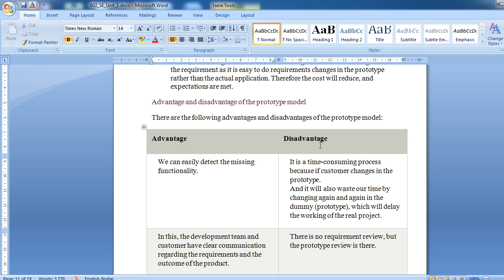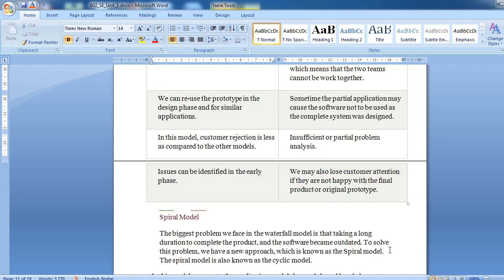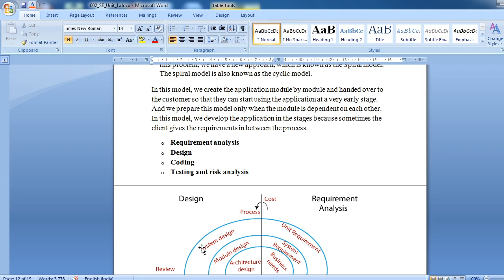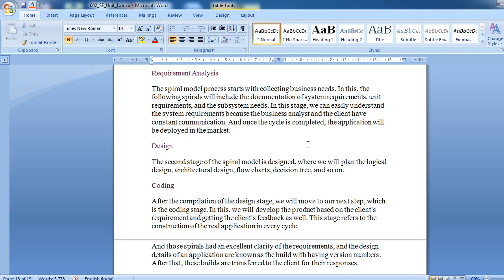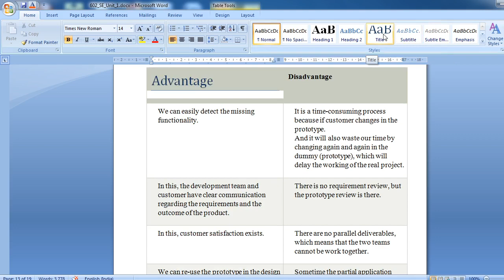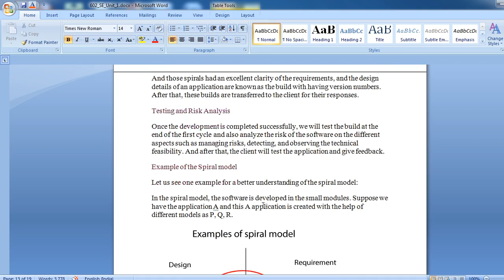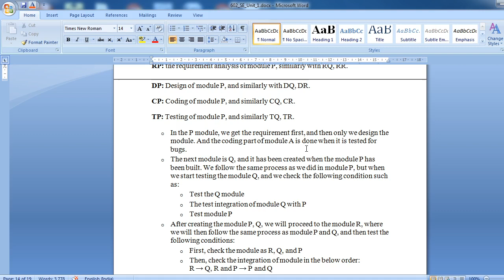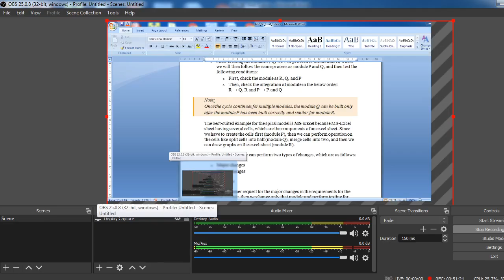602 | L9 | SE | Spiral Model | Requirement Analysis | Design | Coding | Testing | by ARN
SE
 Spiral Model
  Requirement Analysis
 Design
 Coding
 Testing  and Risk Analysis
Example Of Spiral Model